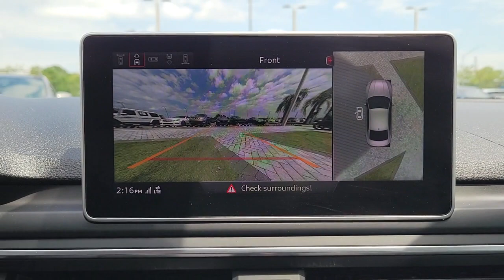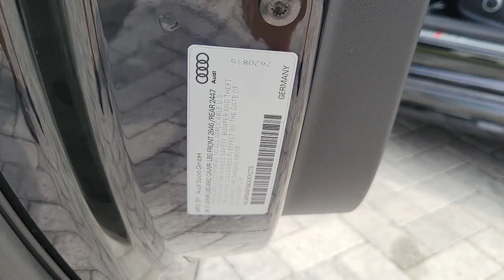2019 Audi RS_5 Tampa, Clearwater, St. Petersburg, Pinellas Park, Largo, FL 61P614AA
Used 2019 Audi RS_5 available in Tampa, Florida at Crown Mercedes of St. Petersburg. Servicing the Clearwater, St. Petersburg, Pinellas Park, Largo, FL area.

8302 US Hwy 19 N

CARFAX One-Owner. Clean CARFAX. Certified. THE KING OF THE AUDI HILL!!! THIS RS 5 COUPE HAS ALLLLLLLLLLLL THE OPTIONS. MYTHOS BLACK METALLIC PAINT WITH LUNAR SILVER LEATHER W/ROCK GRAY STITCHING. MATTE ALU OPTIC CARBON PACKAGE ($5000) INCLUDES 20 5-ARM TRAPEZOID DESIGN FORGED WHEELS W/SILVER FINISH 275/30 TIRES CARBON REAR LIP SPOILER CARBON EXTERIOR SIDE MIRROR HOUSINGS CARBON FRONT BLADE & REAR DIFFUSER CARBON SIDE SILL INSERTS. PLUS RS DRIVERS ASSISTANCE PACKAGE INCLUDES AUDI ACTIVE ALNE ASSIST TRAFFIC SIGN RECOGNITION ADAPTIVE CRUISE CONTROL W/TRAFFIC JAM ASSIST PARK STEERING ASSIST HIGH BEAM ASSIST TOPVIEW CAMERA HEAD-UP DISPLAY. PLUS FINE NAPPA LEATHER PACKAGE WITH HONEYCOMB STITCHING AND CONSOLE/ARMREST LEATHER. PLUS BANG & OLUFSEN 3D SOUND SYSTEM ORIGINAL MSRP $89440 Adaptive Cruise Control w/Traffic Jam Assist Audi Active Lane Assist Bang & Olufsen Sound System w/3D Sound Black Optic Package Fine Nappa Leather Package Fine Nappa Leather Seating Surfaces Head-Up Display High Gloss Black Exterior Kit w/quattro Script High-Beam Assistant High-Gloss Black Exterior Mirror Housings LED Interior Lighting Plus Package Matte Alu Optic Carbon Package Park Steering Assist RS Driver Assistance Package Top View Camera System Traffic Sign Recognition Wheels: 20 5-Arm-Trapezoid Silver Forged Design.brbrbrCertification Program Details: **CROWN CONFIDENCE PLAN USED CAR GUARANTEEbr2019 Audi RS 5 2.9TbrbrbrCrown Eurocars has been awarded the Dealer of the Year for 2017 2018 and 2019 from Dealer Rater for our high standards of Customer Service. We achieved a 4.9 rating with over 1800 consumer reviews. Crown Eurocars researches the market on a daily basis to provide the best price upfront. All prices plus sales tax tag and titling and dealer service fee of $999.00 which represents cost and profits to the selling dealer for items such as cleaning inspecting adjusting new vehicles and preparing documents related to the sale.
Navigation system: Audi Navigation Plus|Black Optic Package|Fine Nappa Leather Package|LED Interior Lighting Plus Package|Matte Alu Optic Carbon Package|RS Driver Assistance Package|10 Speakers|AM/FM radio: SiriusXM|Bang & Olufsen Sound System w/3D Sound|Radio data system|Radio: Audi Sound System|Air Conditioning|Automatic temperature control|Front dual zone A/C|Rear air conditioning|Rear window defroster|Head-Up Display|Memory seat|Power driver seat|Power steering|Power windows|Remote keyless entry|Steering wheel mounted audio controls|Four wheel independent suspension|Speed-sensing steering|Traction control|4-Wheel Disc Brakes|ABS brakes|Dual front impact airbags|Dual front side impact airbags|Emergency communication system: Audi connect CARE|Front anti-roll bar|Knee airbag|Low tire pressure warning|Occupant sensing airbag|Overhead airbag|Rear anti-roll bar|Power moonroof|Brake assist|Electronic Stability Control|Exterior Parking Camera Rear|Delay-off headlights|Front fog lights|Headlight cleaning|High-Beam Assistant|Panic alarm|Security system|Adaptive Cruise Control w/Traffic Jam Assist|Speed control|Auto-dimming door mirrors|Bumpers: body-color|Heated door mirrors|High Gloss Black Exterior Kit w/quattro Script|High-Gloss Black Exterior Mirror Housings|Power door mirrors|Spoiler|Turn signal indicator mirrors|Audi Active Lane Assist|Audi smartphone interface (Apple CarPlay/Android Auto)|Auto-dimming Rear-View mirror|Compass|Driver door bin|Driver vanity mirror|Front reading lights|Garage door transmitter: HomeLink|Heated S Sport Front Seats|Illuminated entry|Leather Shift Knob|Leather steering wheel|Outside temperature display|Overhead console|Park Steering Assist|Passenger vanity mirror|Rear reading lights|Rear seat center armrest|Sport steering wheel|Tachometer|Telescoping steering wheel|Tilt steering wheel|Top View Camera System|Traffic Sign Recognition|Trip computer|Fine Nappa Leather Seating Surfaces|Front Bucket Seats|Front Center Armrest|Heated front seats|Leather/Alcantara Seating Surfaces|Power passenger seat|Split folding rear seat|Passenger door bin|Alloy wheels|Wheels: 20 5-Arm-Trapezoid Silver Forged Design|Rain sensing wipers|Speed-Sensitive Wipers|Variably intermittent wipers|RECENT OIL CHANGE|PASSED DEALER INSPECTION|FRESHLY DETAILED|THE KING OF THE AUDI HILL!!! THIS RS 5 COUPE HAS ALLLLLLLLLLLL THE OPTIONS. MYTHOS BLACK METALLIC PAINT WITH LUNAR SILVER LEATHER W/ROCK GRAY STITCHING.